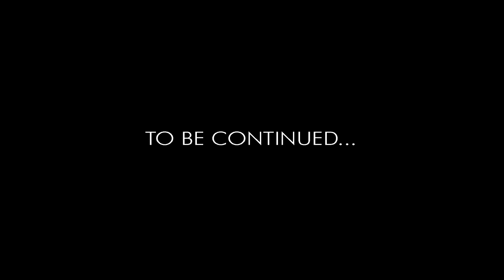LEGO World War II - Part 1 (Sniper in the Tower)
𝗔𝗯𝗼𝘂𝘁:
Animation and production by: 𝗗𝗼𝗺𝘆𝟭𝟯
Total animation/production time: 290 𝗵𝗼𝘂𝗿𝘀

𝗧𝗪𝗜𝗧𝗧𝗘𝗥 (behind the scene content)